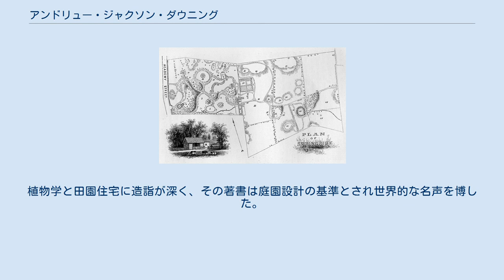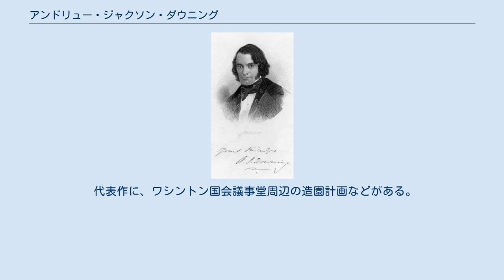アンドリュー・ジャクソン・ダウニング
アンドリュー･ジャクソン･ダウニング スプリングサイド・パーク計画 アンドリュー･ジャクソン･ダウニング（Andrew Jackson Downing、1815年10月31日-1852年7月28日）は、アメリカ合衆国の造園家。
苗木商経営者。
植物学と田園住宅に造詣が深く、その著書は庭園設計の基準とされ世界的な名声を博した。
 ニューヨークのセントラル・パーク造営計画の発案者でもあるが、その計画を実現する前に不慮の死を遂げた（ハドソン川で乗っていた遊覧船が火災を起こし、死亡）。
その後セントラルパークの計画はフレデリック・ロー・オルムステッドの手により実現することとなる。
 1841年に『Treatise on the Theory and Practice of Landscape Gardening』を著し、一躍その名を知られる。
 1846年より、雑誌『Horticulturist』を編集発行する。
誌上でニューヨークその他の大都市に大公園が必要であることを力説していた。
このことがセントラルパーク誕生のきっかけとなる。
 代表作に、ワシントン国会議事堂周辺の造園計画などがある。